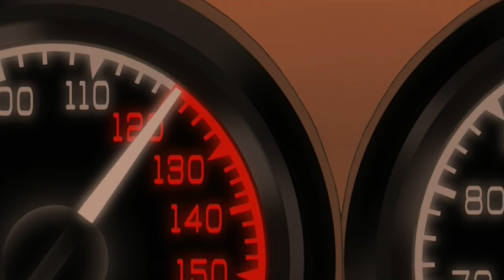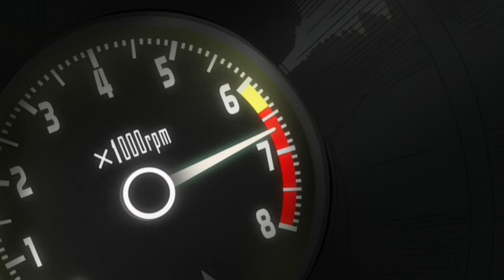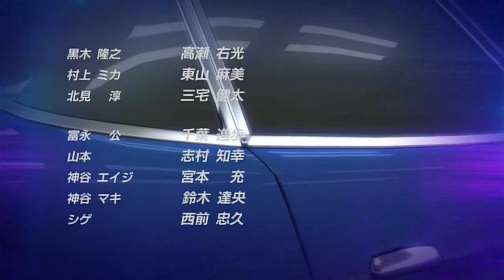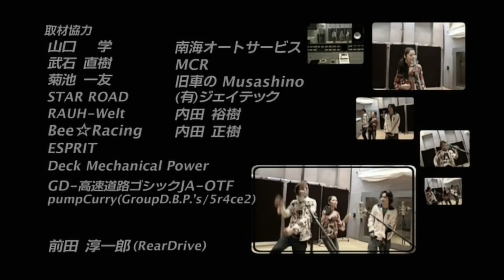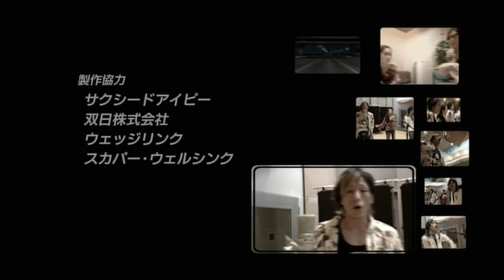Wangan Midnight 19 DVDRip 1280x720 x264 AC3